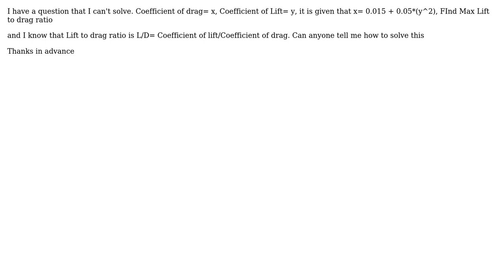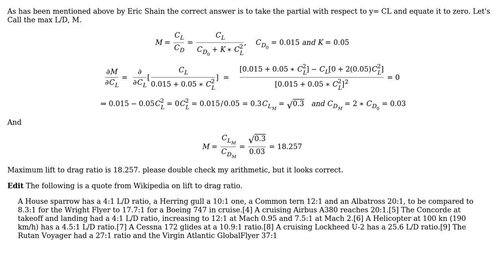Engineering: Max Lift to drag ratio (2 Solutions!!)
Engineering: Max Lift to drag ratio

With thanks & praise to God, and with thanks to the many people who have made this project possible! | Content (except music & images) licensed under CC BY-SA | Music | Images & others | With thanks to user Stitt user kamran user josh and the Stack Exchange Network Trademarks are property of their respective owners. You are responsible for your own actions.